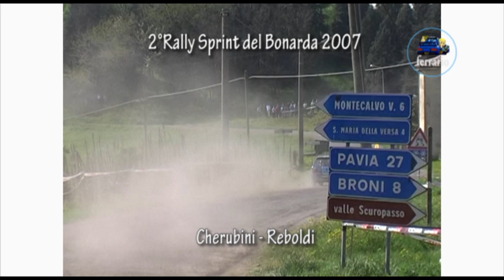2°Rally Sprint del Bonarda 2007 [BIG CRASH, MISTAKES & SHOW] by Ferrario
Dall'archivio Ferrario: 2° Rally Sprint del Bormida 2007 by Ferrario!
Buona Visione